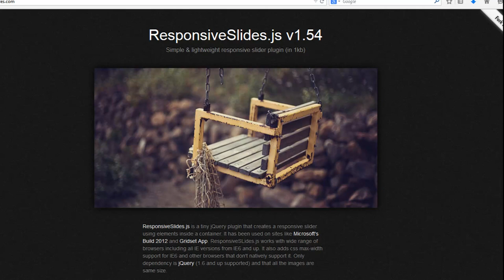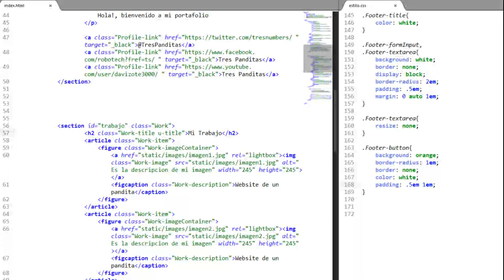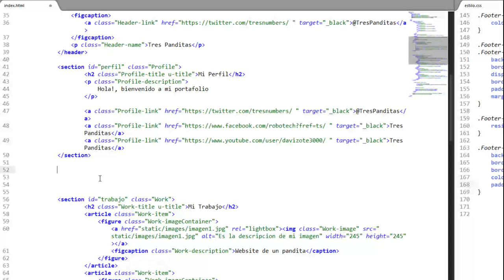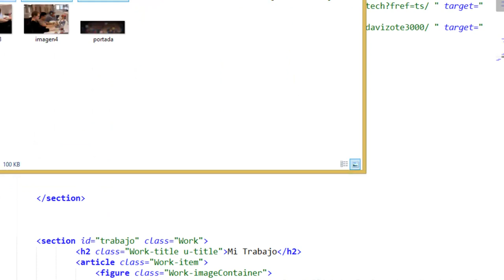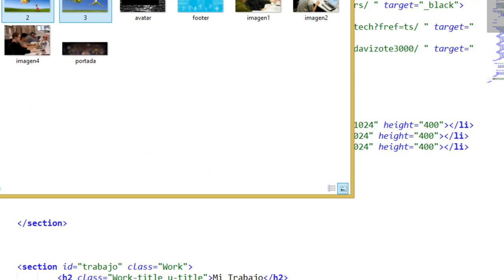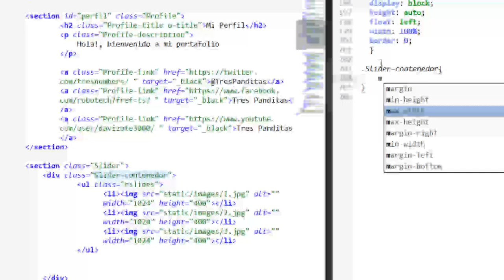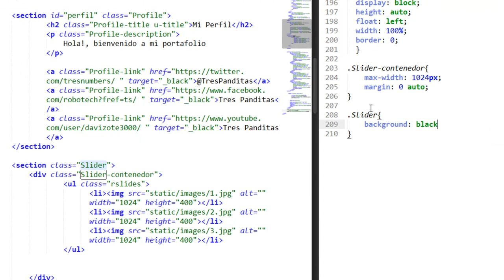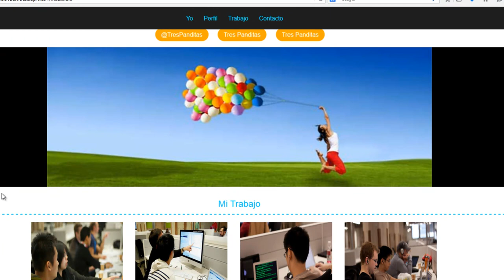TM 7_1